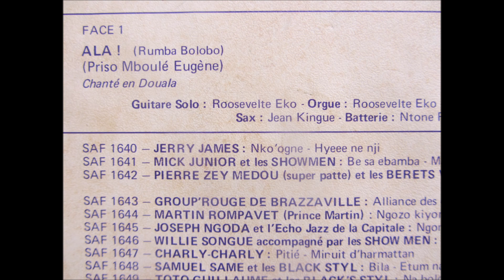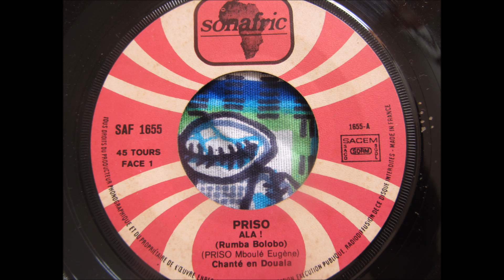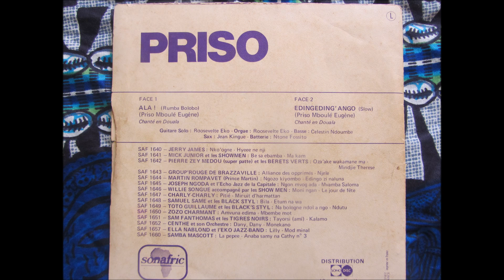Priso - ala ! (Sonafric SAF1655)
Rumba Bolobo chanté en Douala

Priso Mboulé Eugène
Eko Roosevelt: Guitare solo et orgue
Celestin Ndoumbe: Basse
Ntone Fossito: Batterie
Jean Kingue: Sax